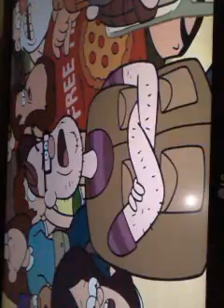Video ini diunggah dari ponsel Android.